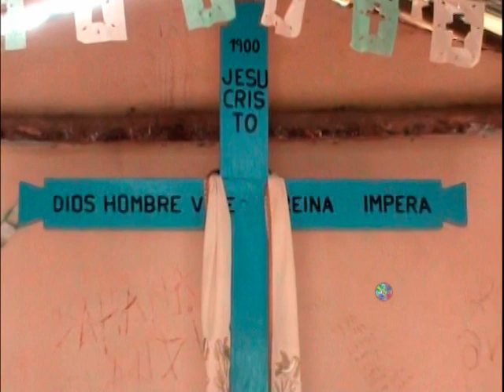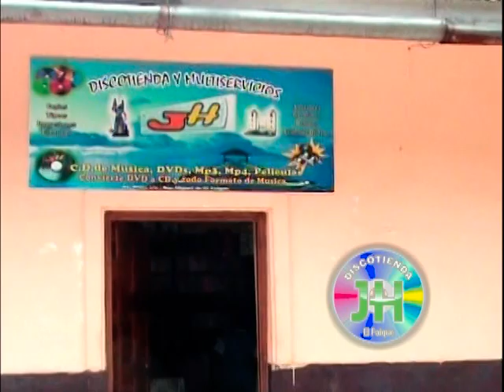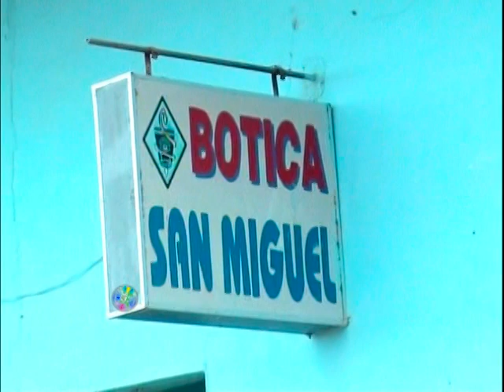INTERNACIONAL ARCANGELES DE EL FAIQUE CONCIERTO EN EL ANIVERSARIO DE EL FAIQUE 2010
JH PRODUCCIONES-SAN MIGUEL DE  EL FAIQUE---PIURA-PERU